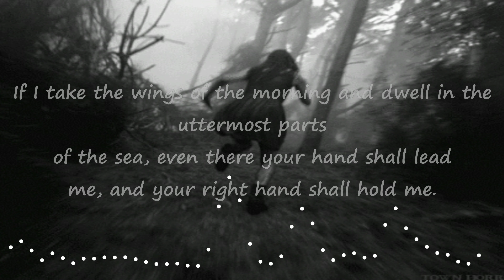Trap beat "Running Away- Jonathan Sharma"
Hello Guys... Here's a Trap beat- 'Running Away'.. Most of the time we run away from God thinking that we can hide our sins but as you know we can't run away from him as the scripture Psalm 139:7-10 says --

Where shall I go from your Spirit? Or where shall I flee from your presence? If I ascend to heaven, you are there! If I make my bed in Sheol, you are there! If I take the wings of the morning and dwell in the uttermost parts of the sea, even there your hand shall lead me, and your right hand shall hold me.